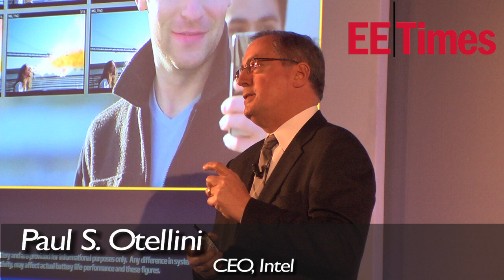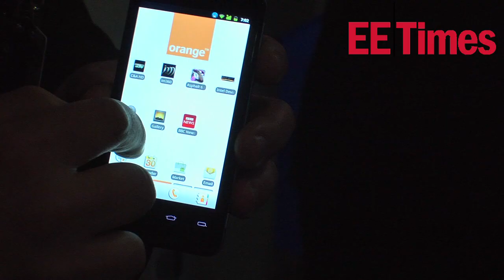Intel mobile partnerships, shows off new Orange phone - EE Times - Mobile World Congress MWC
Intel's foray into the smartphone space is a "marathon, not a sprint," according to the firm's CEO Paul Otellini.

Speaking at a company press conference on Monday, where the firm announced new partnerships with Orange, Lava International Ltd., ZTE and Visa, Otellini reminded attendees that Intel was no stranger to the mobile market, having been involved in RF for many years.

With Intel's strong background in computing, Otellini said his firm was able to approach the smartphone market "from a different perspective," leveraging Moore's law as well as a strong, in-house manufacturing prowess.